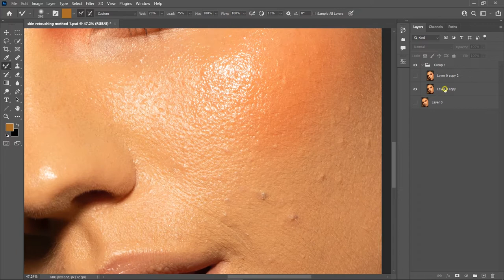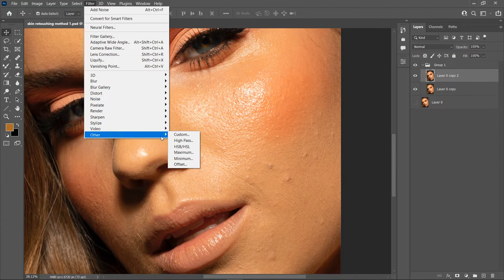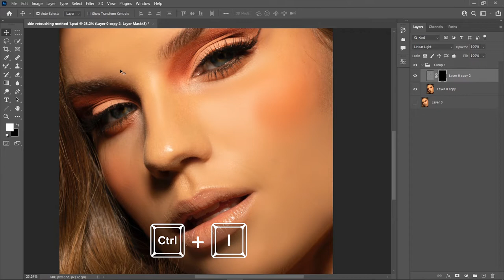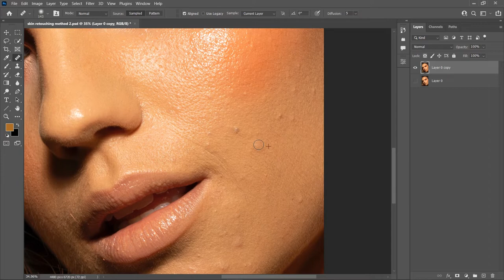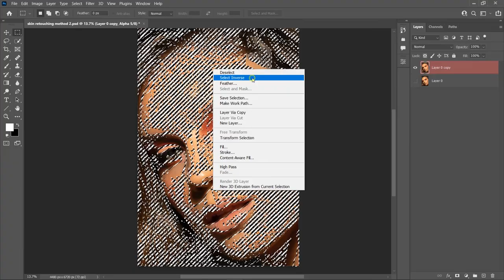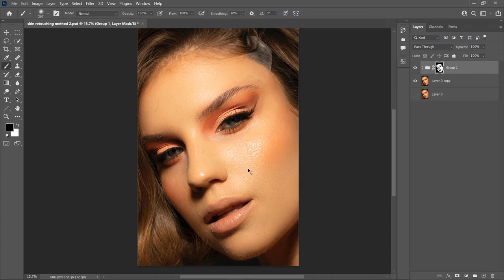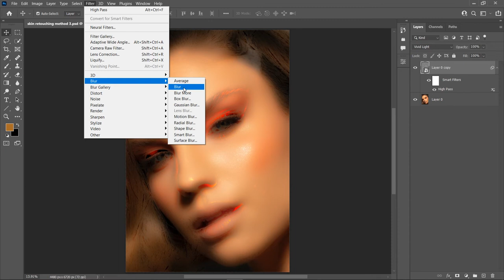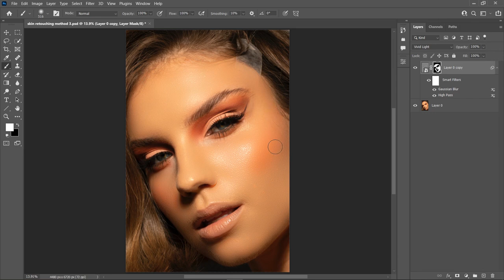3 Simple Ways to Retouch Skin in 10 Minutes | photoshop Tutorial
Hello everyone, Welcome to Elmin Graphics channel.
In this tutorial, I will show you 3 Simple and quick Ways to Retouch Skin.